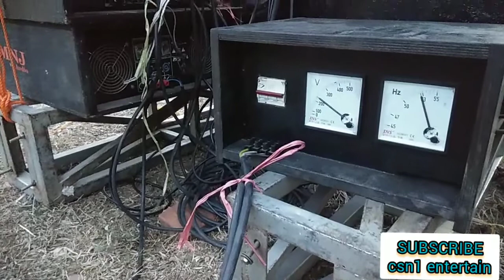Grebek sound outdoor// MNJ audio // episode # 7 // by csn1 entertain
Assalamualaikum
Terimakasih
Buat semua yg hadir di channel csn1 entertain. Mari kita berbagi pengetahuan dan hiburan okeeee

Selamat menonton

Vlog kali ini blusukan lagi grebek sound sor teropan.

Bersama MNJ audio pagersari dan herleyy electone plusss

Salam

Brae koy